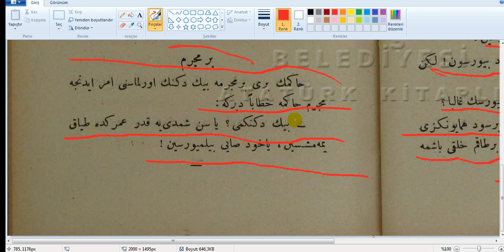157. DERS Osmanlıca Matbu Metin Dersi [fıkra]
Osmanlıca matbu